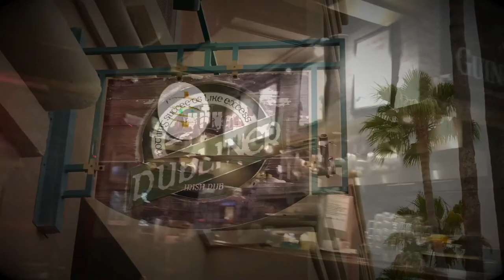Hey, South Florida! Episode 1: The Dubliner (TV Show)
Gigi from SoGiTV on location with 'Hey, South Florida' for an 'In a Minute' episode on her iPhone.